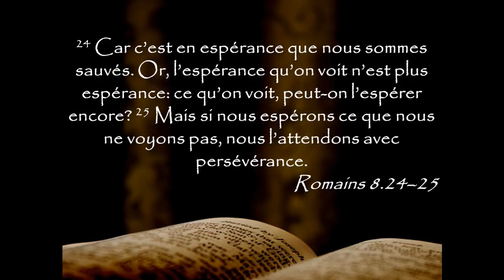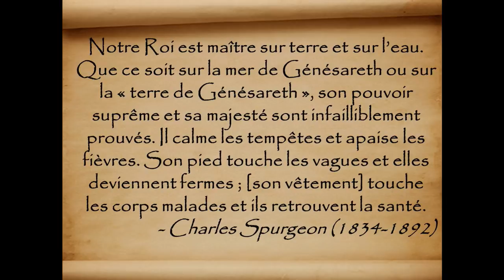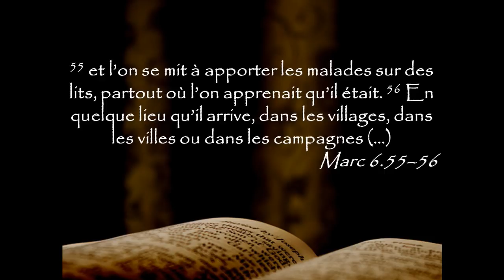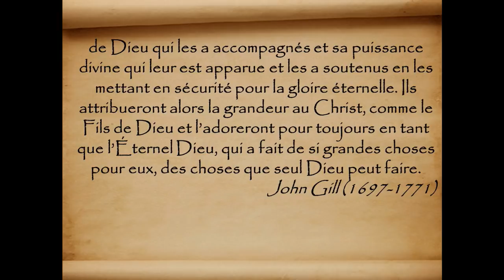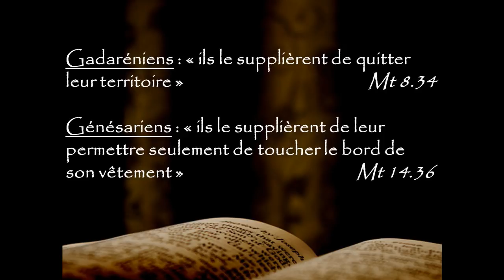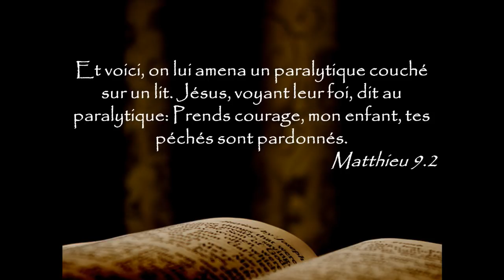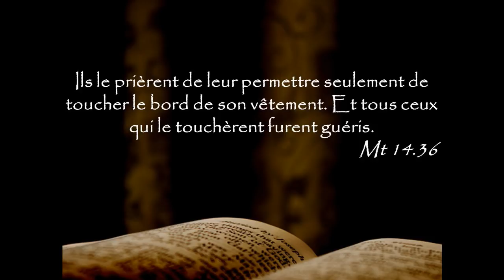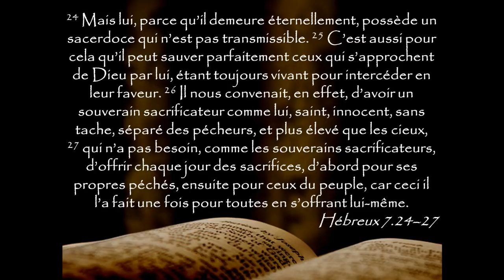#101 Le Roi guérit tous les citoyens de son royaume – Des guérisons à Génésareth – Mt 14.34-36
34 Après avoir traversé la mer, ils vinrent dans le pays de Génésareth. 35 Les gens de ce lieu, ayant reconnu Jésus, envoyèrent des messagers dans tous les environs, et on lui amena tous les malades. 36 Ils le prièrent de leur permettre seulement de toucher le bord de son vêtement. Et tous ceux qui le touchèrent furent guéris.

DESCRIPTION: Après la tempête, le beau temps. Cette péricope est un peu comme une intrusion du royaume à venir où tout sera restauré par Dieu en Christ. Nous suivrons le déroulement chronologique du récit en apportant des observations au fur et à mesure.
Lecture de la Bible du Semeur